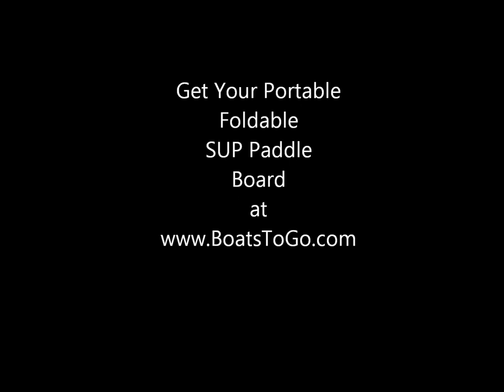Folding SUP Board Short Presentation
This is short video presentation of foldable, tri-sect SUP paddle board.